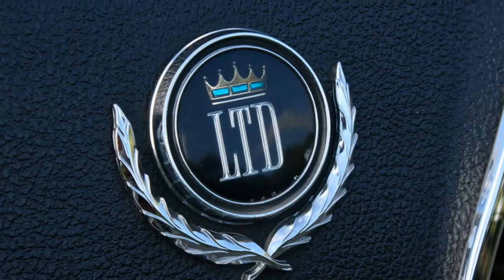Big, Big Car!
My homage to "Classics LLC" -  a car dealer in Lakeland Florida

They have the best collection of old Lincolns from the 1970s.   Whenever I am feeling down, I check out their ebay site, for a good time!

They have the best collection of "pimp barges" from the 1970's.  Ford LTDs, Mercury Grand Marquis, Lincoln Town Cars and Town Coupes, Mark IV's and Mark V's - and enormous Thunderbirds of course!  Big-block Fords, choked down to less than 200 HP, but loaded with "luxury" items like Cartier clocks.  You can't beat it!

The cars of that era had low-compression emissions-strangled engines that sounded like ball bearings in the cylinders when you accelerated.   They had the build quality of a third-world slum shack, thanks to the UAW.  It was an odd time to be alive.

And the features!  Opera windows, opera lights, landau roofs, landau bars, wheel skirts, and cornering lamps.  Hide-away headlamps, natch!   Velour interiors or rich leather puffy seat cushions.  It's all there!  They couldn't offer performance, so they offered "luxury" - that was more at home in a bordello!

The next generation of collectibles!  Coupes larger than pickup trucks!  Cheaper, too!

I want one!

Big Car

Don't want style
Don't want speed
I want size, size is what I need
I don't need handling or a fancy name
Just want a humongous mother of a frame
I want a leather power seat
Want you to move when I come down the street
I want a big big car

'Cos size is righteous
Size is good
Piece of steel size of Utah for the hood
Gigantic windows
Gigantic doors
Square corners so I win all the wars
Ain't like the Bible
Ain't that a crime
But you know Goliath takes 'em every time
I want a big big car, yeah

So you can keep your stupid SUV
Give me a big old ugly LTD
A Lincoln Town Car
Or a Grand Marquise
And I'm a woman driving destiny around

Because almighty is how it feels
Driving a one-storey building on wheels
I feel passion
I feel romance
I feel like Patton rolling over France
So tell me mister
Tell me what you got
I want the biggest lemon on the lot
I want a big big big big big big car
I want a big big big big (big big) mother of a car (car)